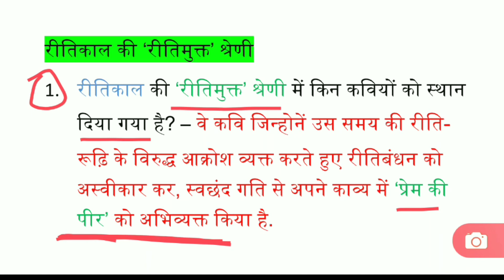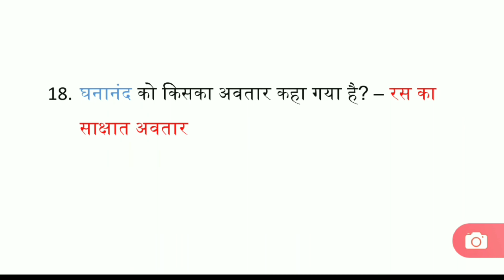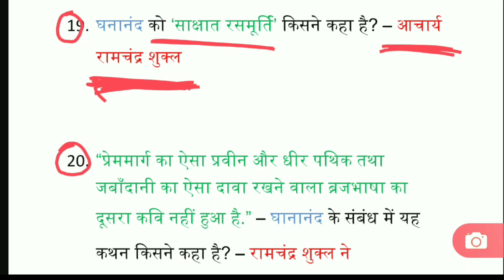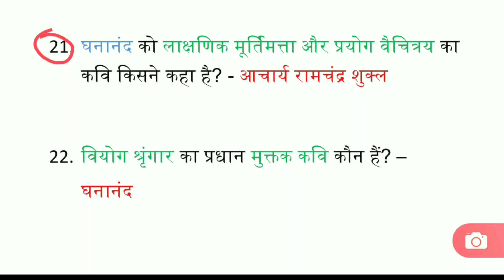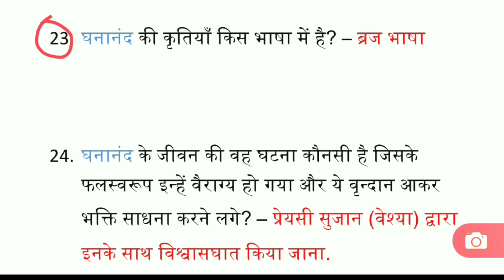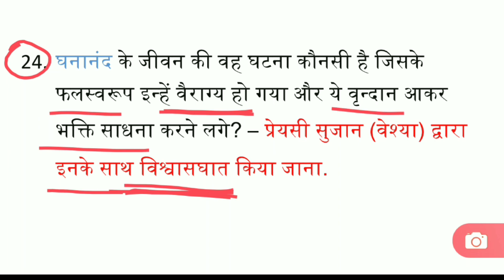हिंदी साहित्य का रीतिकाल : रीतिमुक्त श्रेणी पार्ट-1 Hindi Sahitya Ki Reetimukt Shrenee Part-1